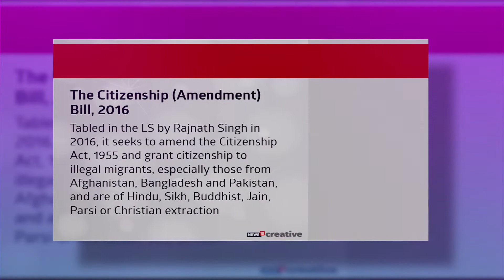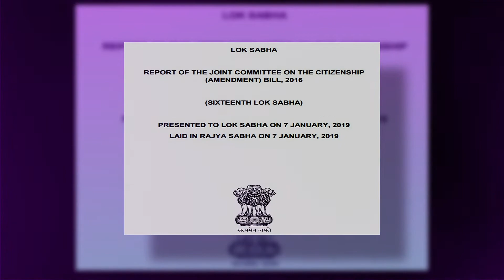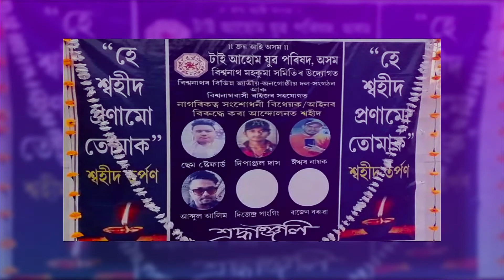"আমি কা বলবৎ কৰিমেই , মহামাৰীৰ কাৰণে অলপ পলম হৈছে মাত্ৰ" জে পি নাড্ডা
৫ জনকৈ ল'ৰা শ্বহীদ হ'ল । বহুতো আবাল বৃদ্ধ বনিতা ঘূনীয়া হ'ল । যোৱাবছৰ হৈ যোৱা এই বৃহৎ আন্দোলন এতিয়া কি পৰ্যায়ত ? ৰাইজে লাহে লাহে পাহৰিবলৈ লৈছে নেকি সেই সময়? চৰকাৰে ঠিকেই আগবঢ়াই লৈ গৈ আছে ইয়াক বাস্তৱায়িত কৰাৰ ফ্ৰেমৱৰ্ক।

বিজেপিৰ ৰাষ্ট্ৰীয় সভাপতিৰ শেহতীয়া এক মন্তব্যই আকৌ এবাৰ জোকাৰি গৈছে ৰাজ্য । অসম জ্বলি যোৱা এই আন্দোলনৰ ফলাফল কি?

চাওঁক আমাৰ এই বিশেষ প্ৰতিবেদন -